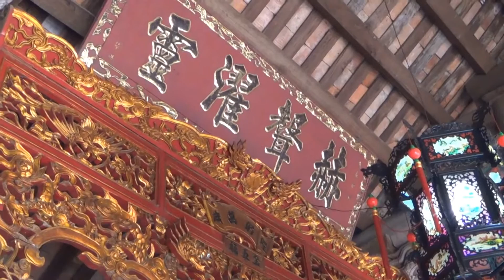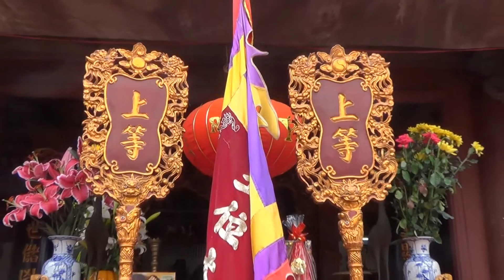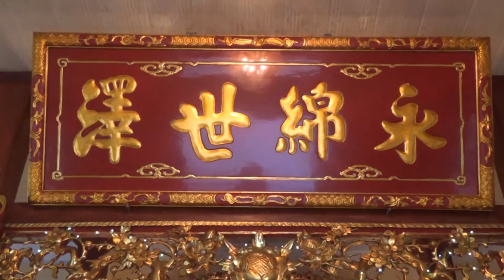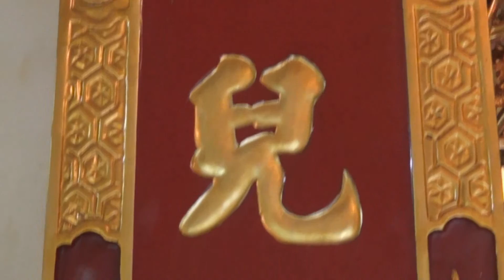Lễ hội truyền thống làng Tạ Xá - 2